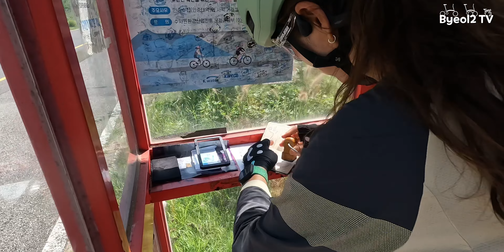브롬톤 타고 두물머리 핫도그 먹고 왔어요 (Part.1 반포한강공원 to 밝은광장인증센터)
안녕하세요. Byeol2 입니다.

지난 9월 초중순 태정님께서 니삭스 벙을 쳐주셨고,
반포 한강공원 편의점 자리 (구 반미니)에서 모여서 인사하고
한강 자전거길 따라 이동하여 두물머리 핫도그 먹고 돌아오는 벙에 참석하였습니다.

반미니 - 잠실철교 (북단 이동) - 구리 - 소찬휘고개 - 덕소 - 팔당 - 밝은광장 (Part.1)
- 수라곰탕 - 두물머리 핫도그 - 커피숍 - 양수역 앞 자전거 용품샵 - 복라 (Part.2)
이렇게 진행된 코스였고, 복라까지 약 100km 되는 코스를 다녀왔습니다.

팔당 방향으로 가는 과정에서
소찬휘 고개를 내려가고 선두 그룹을 찾지 못해서
본의 아니게 추노모드 세사람이 팩라이딩 하기도 하였고,
팔당댐 근처로 가서는 다들 신나게 스프린트도 치는 등
나름 즐거운 추억도 많이 쌓은 듯 하네요.

Part.2 도 조만간 업로드 하겠습니다.